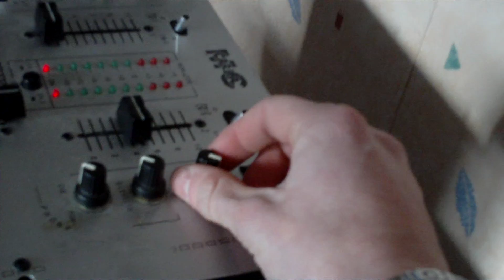test subwoofer!! (volume a unpeu plu de la moitier cète foi... [HD]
my sono.. 3.000W en crète!!